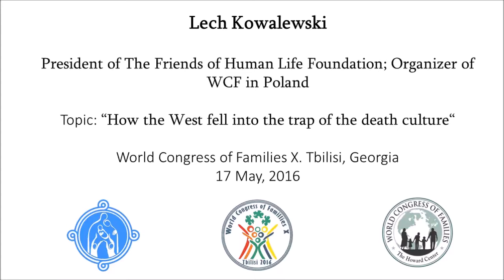Lech Kowalewski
Lech Kowalewski – President of The Friends of Human Life Foundation; Organizer of WCF in Poland  - “How the West fell into the trap of the death culture“